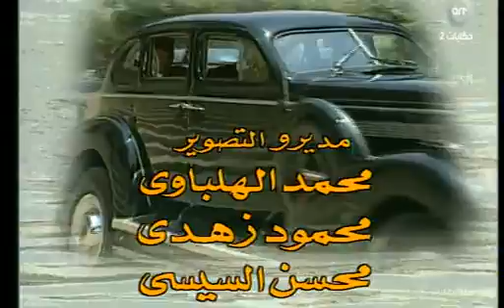مسلسل شئ في صدري عزت العلايلي الخامسه part 1